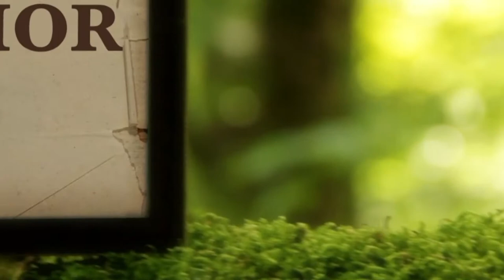La Biblia Ilumina Tu Vida 11/10/21- Adoración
Ayúdanos a continuar nuestra tarea evangelizadora aportando a nuestras cuentas disponibles:

Banco Popular:
Cuenta en Pesos US$ No.: 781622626
Banreservas:
Cuenta en Pesos RD$ No.: 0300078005

Contáctanos:
Dirección: Av. V Centenario #1, Sto. Dgo., D.N., Rep. Dom.